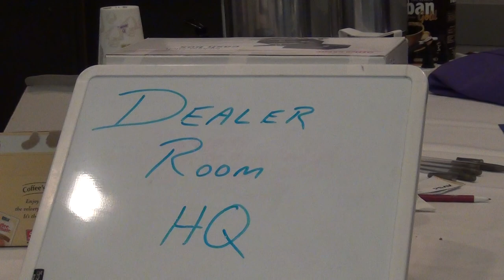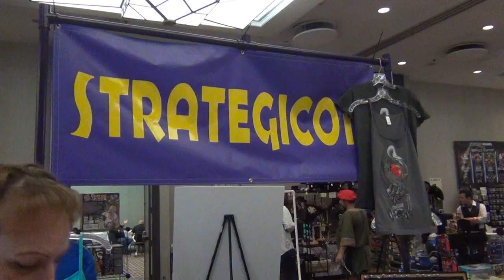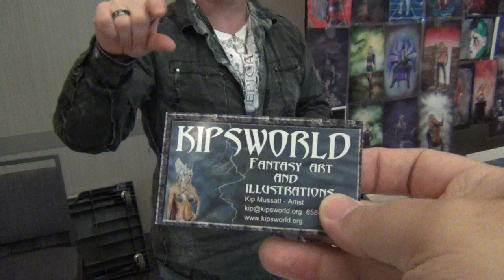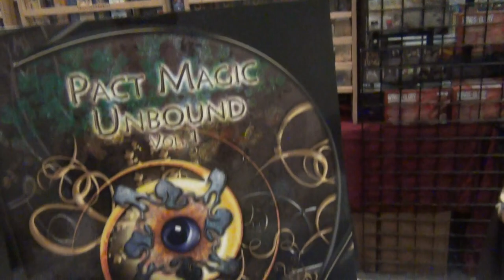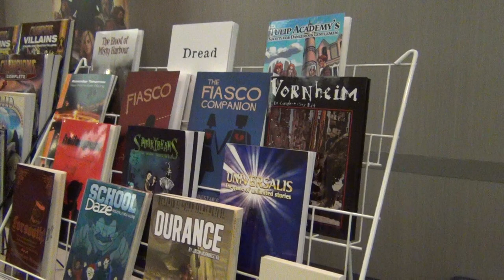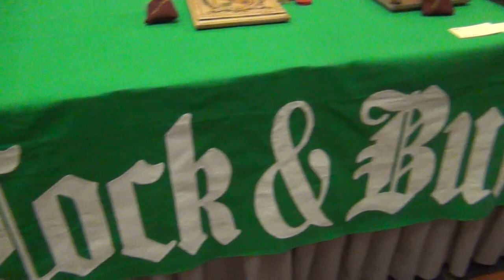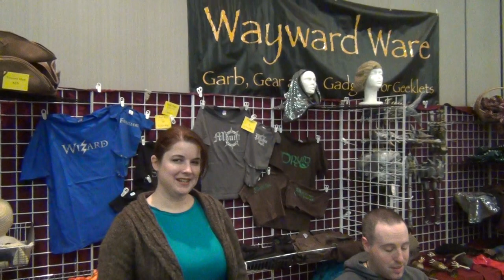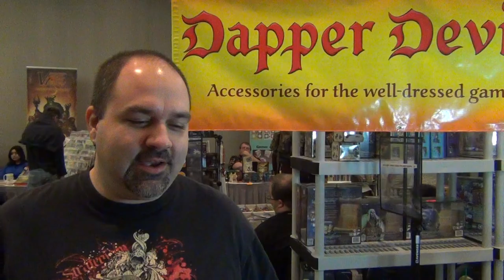Dealer's Room, Orccon 2013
Orccon 2013, we talk with John and go through a walk through the dealers' room.